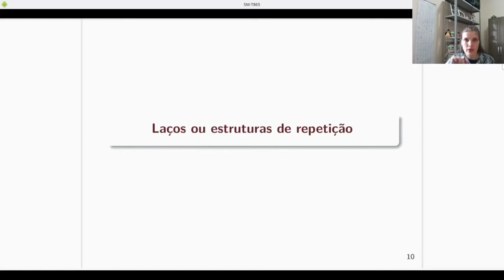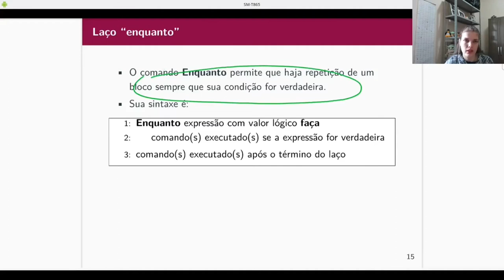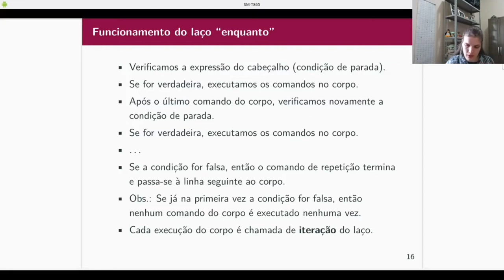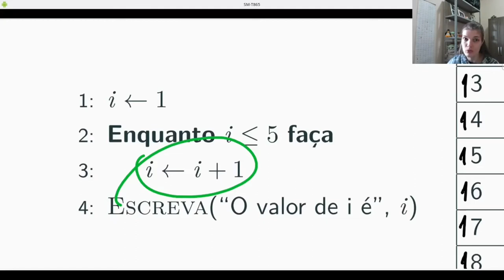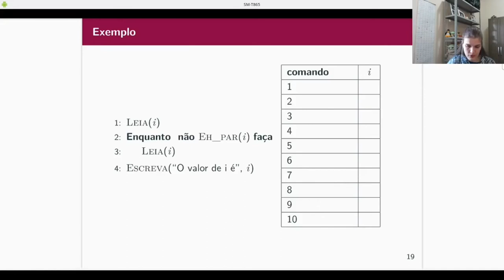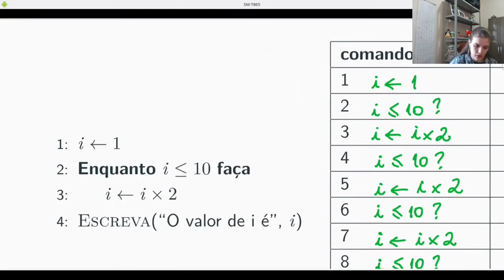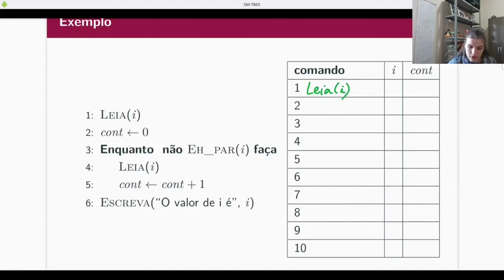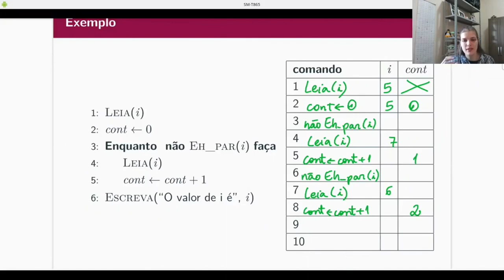PI - Comando "enquanto"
Comando de repetição básico: enquanto.